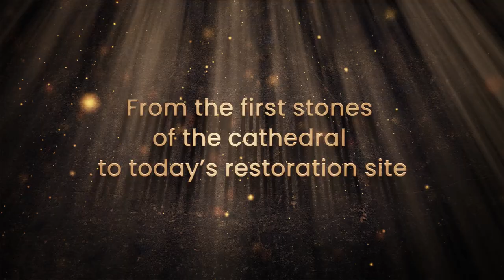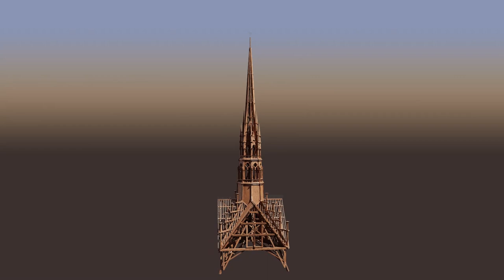Notre Dame de Paris, the Augmented Exhibition trailer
Today, Westminster Abbey unveiled Notre Dame de Paris, The Augmented Exhibition, the world touring immersive exhibition, for the first time, ahead of the public opening on 7th February 2024.

Exhibition dates:  Wednesday 7th February to 1st June 2024
Admission:   FREE, included with full-price Abbey entry:
Adults: £29.00 Concessions: £26.00
Location:   Westminster Abbey, Chapter House, London, SW1P 3PA